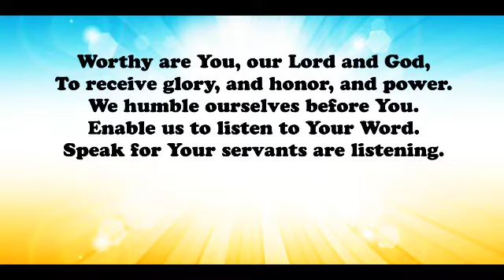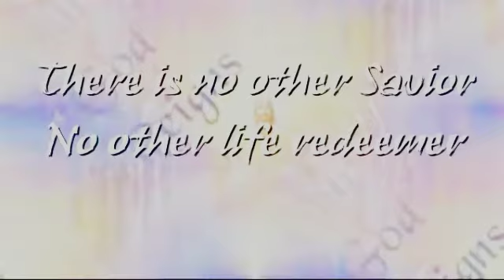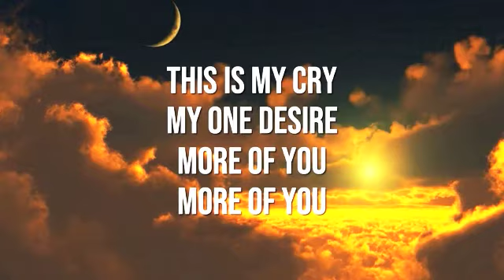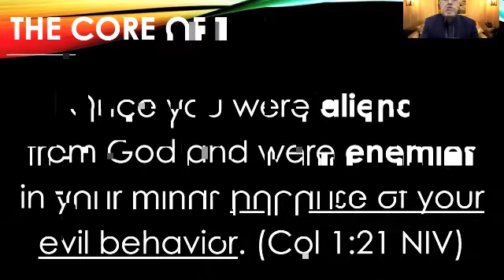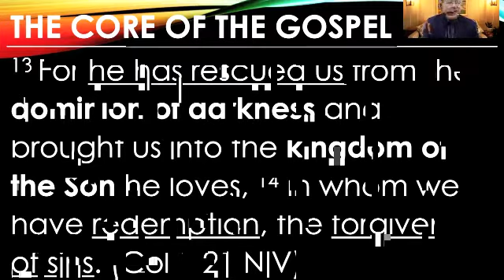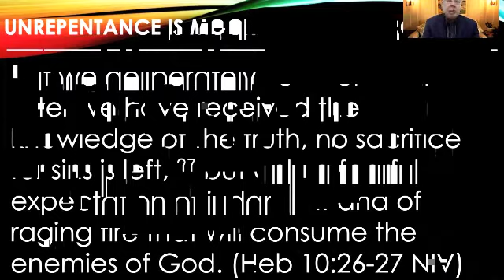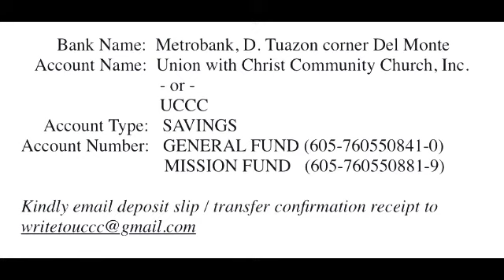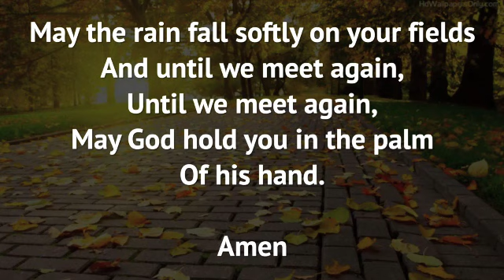UCCC Worship Service - Jan 31, 2021